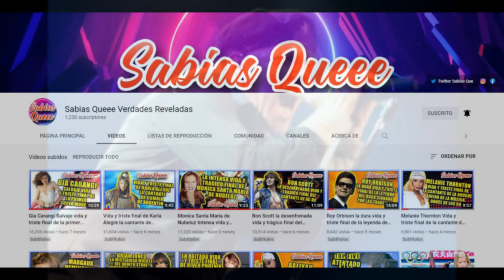Pil Trafa El pionero del Punk latinoamericano que se hizo leyenda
Pil Trafa fue icono, pionero y leyenda del Punk latinoamericano, su obra excede su país de origen, porque Pil junto a sus compañeros de banda en 1981 adaptaron el sonido y la impronta del Punk británico a las necesidades y realidades locales de una Latinoamérica que sufría por ese entonces cruentas dictaduras. Se corría más riesgo cantar contra los milicos torturadores que contra la Reina Isabel, era más difícil ser punk en estas tierras. Había que poner el cuerpo y Pil siempre lo puso, porque durante toda su vida fue un incansable luchador de mil batallas. Un artista que nunca se dejo seducir por la fama y el dinero, que prefirió mil veces ser un provocador, un rebelde antes que una estrella. Estar del lado de los que la pelean antes que estar en la comodidad del poder de turno. Su partida fue tan abrupta, la que la torna más injusta, quedaron muchos sueños y proyectos truncos pero nos queda su eterna música, entérate los detalles de su historia en este video.